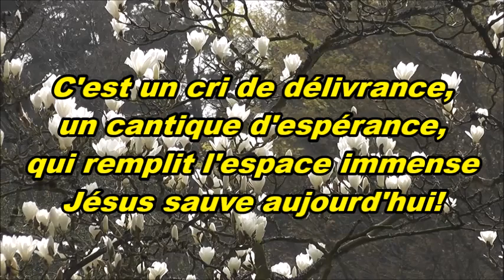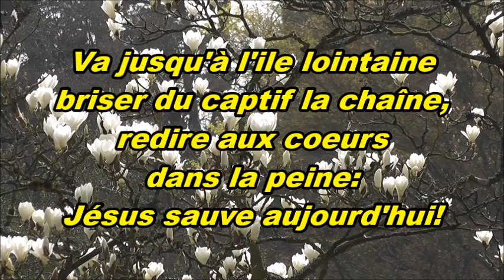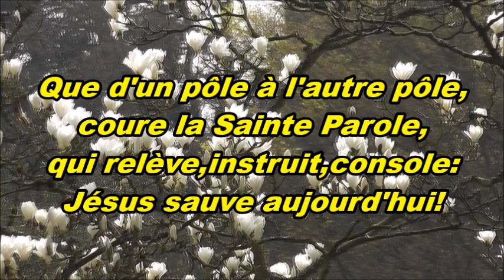Entends tu le chant joyeux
Film: Les Magniolas